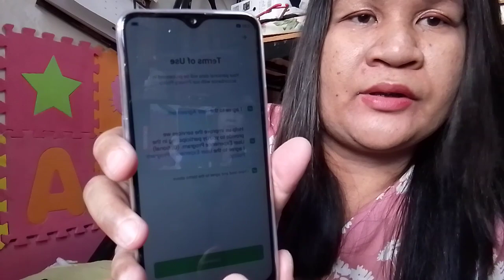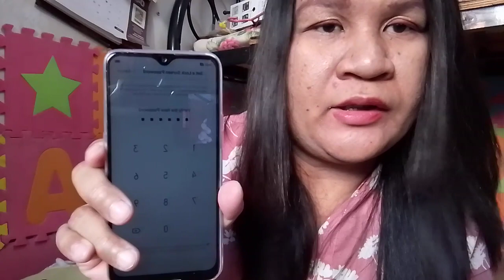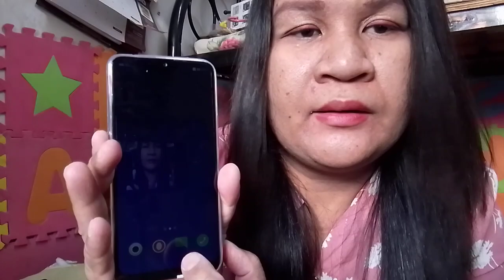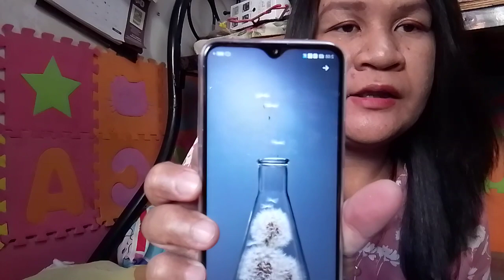UNBOXING OPPO F9 FROM LAZADA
Legit nmn ung nabili nmin phone. Sna matagal sya . Tpos may free na power bank. 256 na ung memory nya sa halagang 3,348 pesos